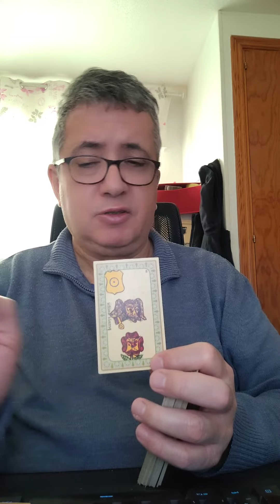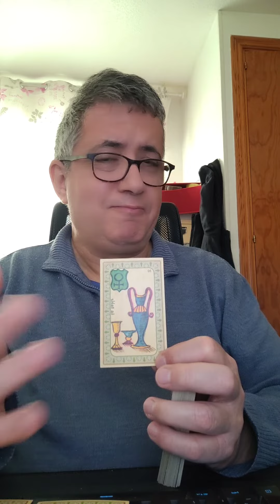Escorpio: 6 de Abril de 2024.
Lectura diaria.